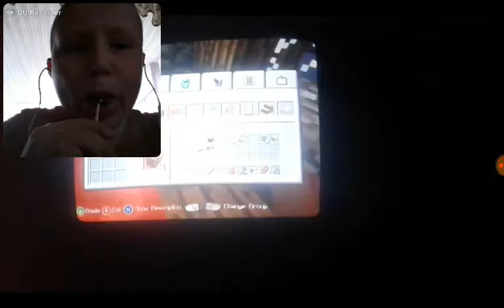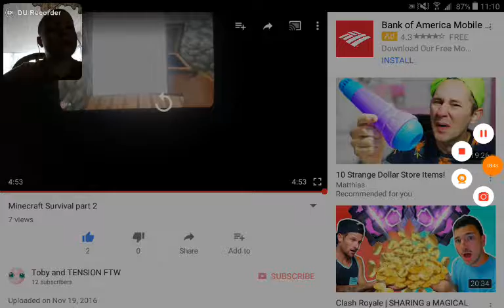Reacting to 1st and 2nd minecraft survival part 2